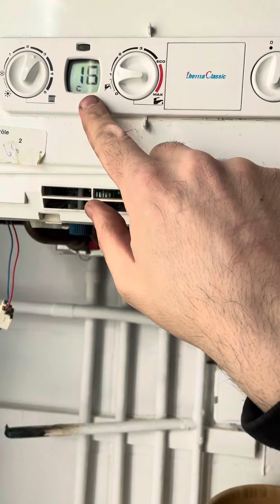Remise en pression Chaudière Saunier Duval Thema Classic F23 E